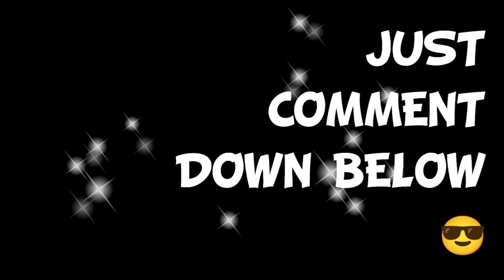Solenn Heusaff, Nico Bolzico & daughter Tili ENJOYING the DAY in Spain with the Abuelos! TiliBolz ❤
📣LATEST Chikka:

Solenn Heusaff, Nico Bolzico & daughter Tili ENJOYING the DAY in Spain with the Abuelos!

Have a nice ka-Chikka day!